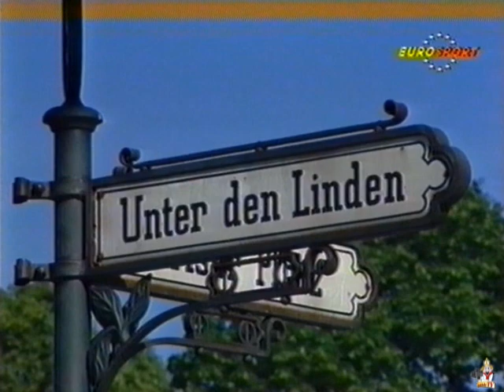Motorsport DDR - Eurosport Bericht - DTM Berlin AVUS 1990